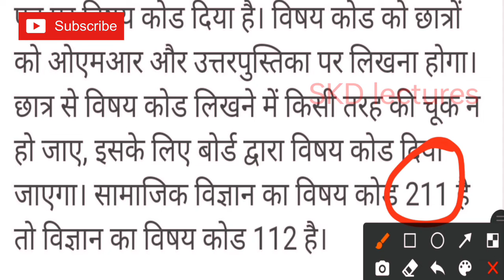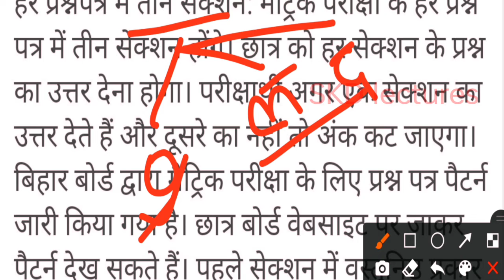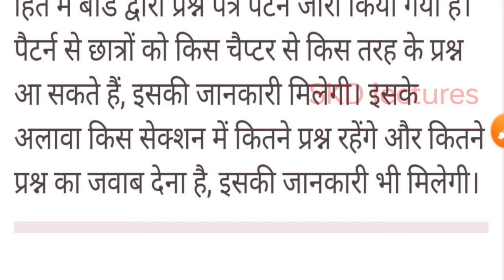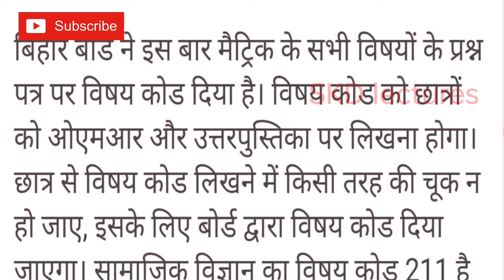बिहार बोर्ड ने क्वेश्चन पेपर को लेकर लिया बड़ा फैसला || Bihar board 10th class || Question paper